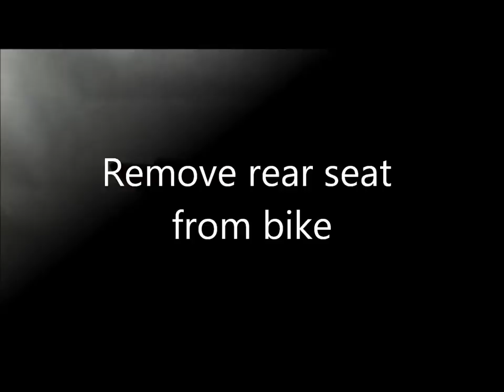How to fit a Powerbronze clip-over Seat Cowl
It's EASY!